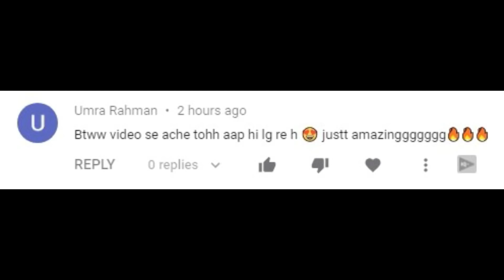Pakistani React on Rukaiya Khan Latest TIKTOK VIDEOS | Indian TikToker | Reaction Vlogger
Pakistani React on Rukaiya Khan Latest TIKTOK VIDEOS | Indian TikToker | Reaction Vlogger Pakistani reaction on indian tik tok videos